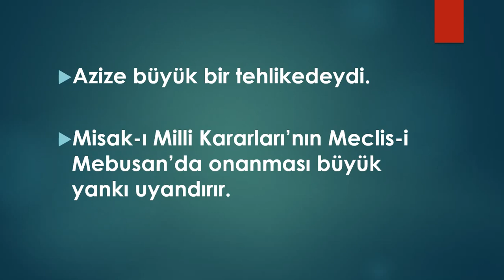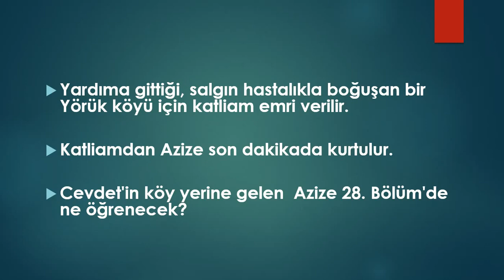Vatanım Sensin 28. Bölüm Fragman Analizi